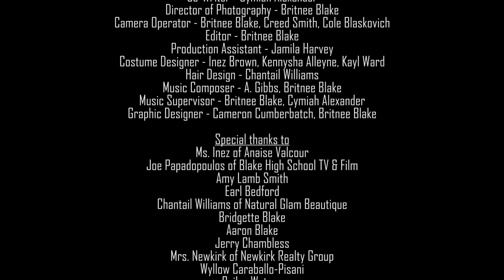Hansel and Ghetto (2021)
Once Upon A Crime The Series: Hansel and Ghetto (2021)

🎭 Cast:
Mylena Pearl Bedford - Young Gretel
Robert Williams - Young Hansel
Cymiah Alexander - Gretel
Renako Harmon - Hansel
Bailee Hebbler - The Witch/ Sabrina Miller
Nya Chambless - Cookie Girl
Reid Jameson - Cookie Boy
Sara Wilkinson - Heather
Julia Mason - Caroline
Bebe Banks - Receptionist
Bobby Williams - Dad
James Cole - Brotha Man
Stuart Maxheimer - Interviewee #1
Ethan Mosser - Interviewee #2

📸 Crew:
Music Composer - A. Gibbs, Britnee Blake
Music Supervisor - Britnee Blake, Cymiah Alexander
Graphic Design - Cameron Cumberbatch, Britnee Blake
Production Assistant - Jamila Harvey
Costume Designers - Inez Brown, Kennysha Alleyne, Kayl Ward
Hair Design - Chantail Williams

Special thanks to - Joe Papadopoulos of Blake High School TV & Film, Amy Lamb Smith, Earl Bedford, Chantail Williams of Natural Glam Beautique, Bridgette Blake, Aaron Blake, Jerry Chambless, Ms. Inez of Anaise Valcour, Mrs. Newkirk of Newkirk Realty Group, Wyllow Caraballo-Pisani, Bailey Watson, and Cameron Cumberbatch of Cameron's Commercial Art and Photography